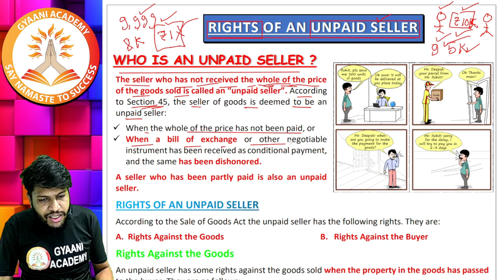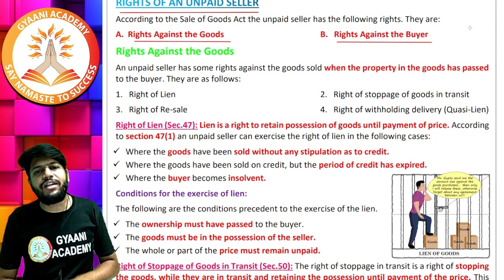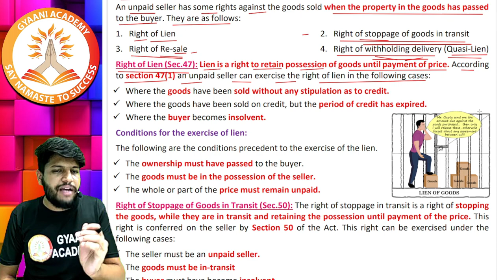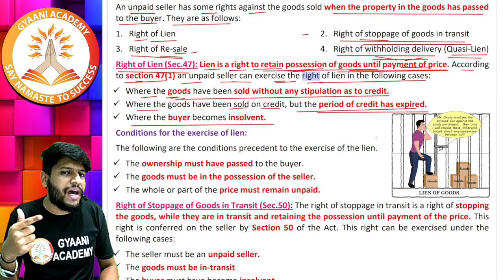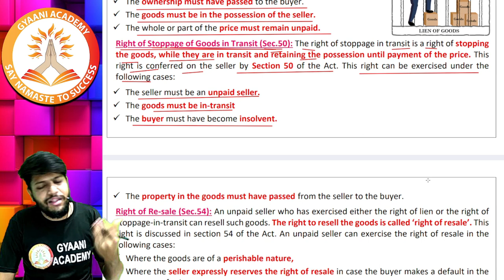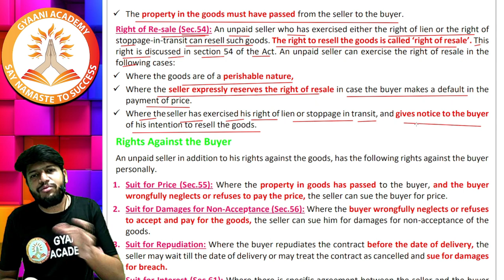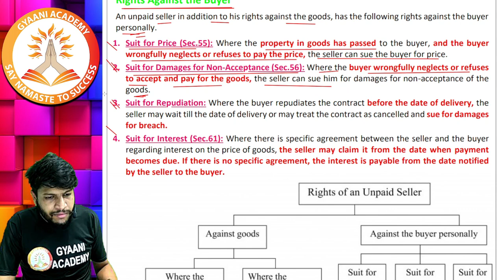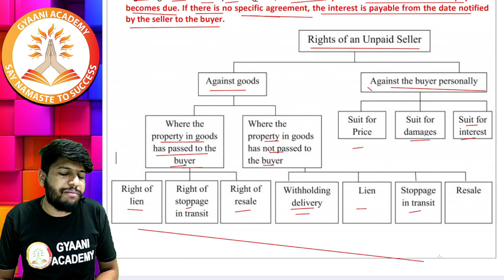CMA Foundation Law | Sales of Goods Act, 1930 | PART - 12 | New Syllabus 2022 | Gyaani Academy